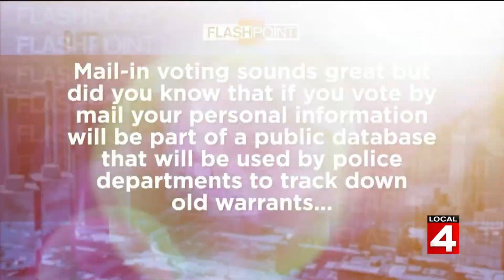Flashpoint 10/4/20: (Segment One)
Sunday, Oct. 4, 2020 episode of Flashpoint